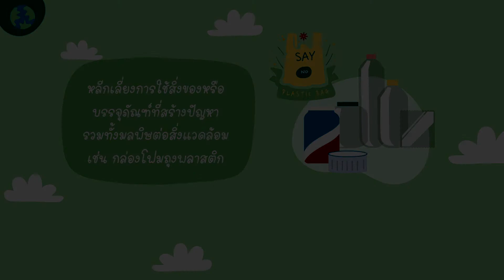สิ่งแวดล้อมและการพัฒนาคุณภาพชีวิต